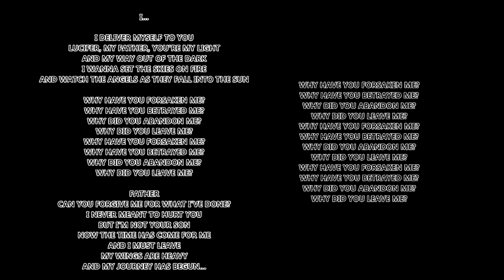TIAMAT - Amanes [LYRICS ON SCREEN]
ALBUM: Amanethes (2008)

Personnel:
★ Johan Edlund – vocals, electric & acoustic guitars, keys, bouzouki, percussion
★ Thomas Wyreson - electric & acoustic guitars
★ Anders Iwers – bass
★ Lars Sköld – drums

Additional vocals by Ireth & Katerina Papageorgiou.

Backing vocals by Johan Edlund, Thomas Wyreson & Ireth.

Outro vocals on "Equinox of the Gods" by Leopold Ozzy Wyreson.